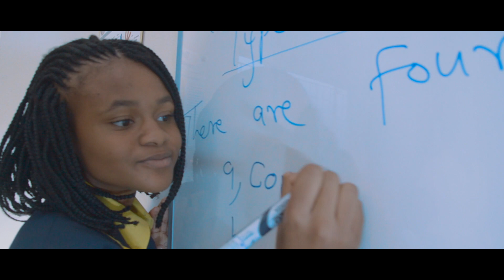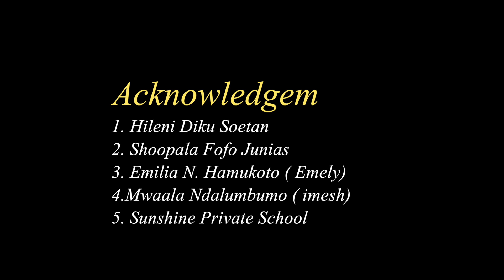Numba Busy Entertainment crew - Mental Health (Official Video)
Mental Health song featuring Fishman, Dama Monique, Kajuu, Robbah Tj  & Griz D .This song was produced to create awareness on issues related to mental health.  It's okay to not be okay! Mental health is real, seek help!
So many of us are suffering from these social ills​ relating to mental health but never get professional assistance and opt to a rather bad decision...Seek help!